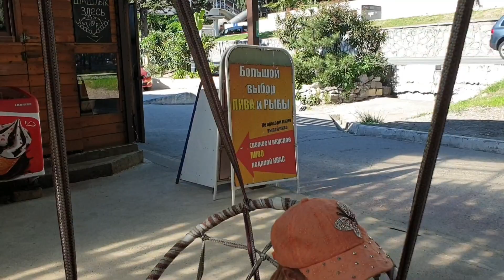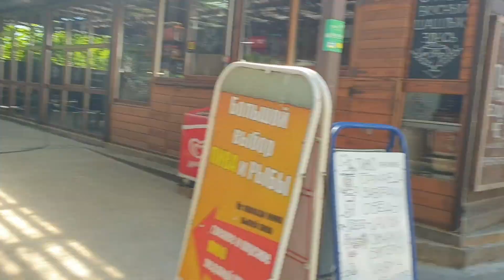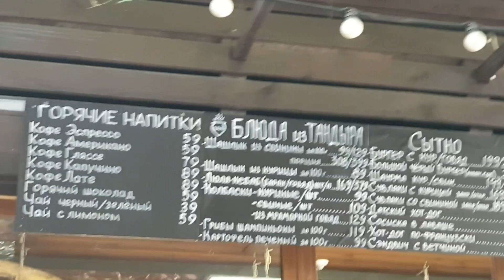СОЧИ 08.06.2020 ПОЛНО ТУРИСТОВ Имеретинский пляж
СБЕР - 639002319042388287